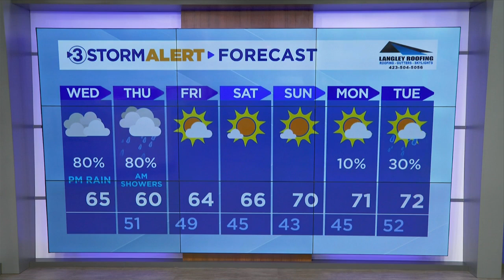Clay Smith's midday weather